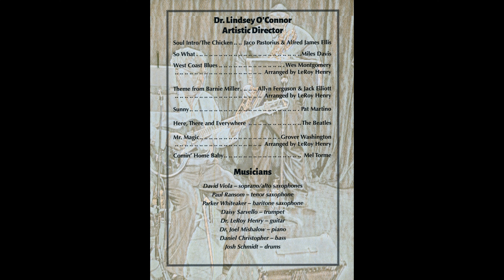CSN Jazz Combo May 6, 2023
CSN Jazz Combo
directed by Dr, Lindsey O'Connor

Dr. LeRoy Henry, guitar
David Viola, soprano/alto saxophones
Paul Ransom, tenor saxophone
Parker Whiteaker, baritone saxophone
Daisy Sarvello, trumpet
Dr. Joel Mishalow, piano
Daniel Christopher, bass
Josh Schmidt, drums

Mr. Magic Arranged by Dr. LeRoy Henry
Theme from Barnie Miller Arranged by Dr. LeRoy Henry
West Coast Blues - Wes Montgomery
Arranged by Dr. LeRoy Henry & Alan Fagan